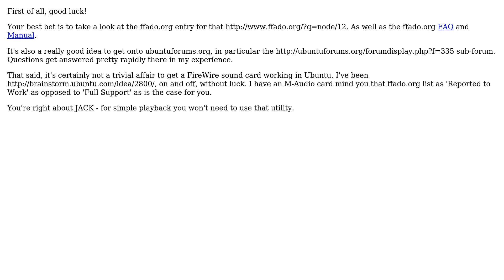Ubuntu: How do I set up Edirol FA-66 firewire audio?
With thanks & praise to God, and with thanks to the many people who have made this project possible! | Content (except music & images) licensed under cc by-sa 3.0 | Music | Images & others | With thanks to user Jorge Castro user Drew Noakes user boehj and the Stack Exchange Network Trademarks are property of their respective owners. You are responsible for your own actions.